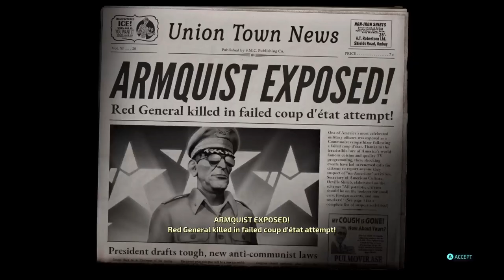DESTROY ALL HUMANS! ONE GIANT STEP ON MIND KIND - Part 10 - Crypto Vs. Schweinhund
Record Date: January 26, 2023